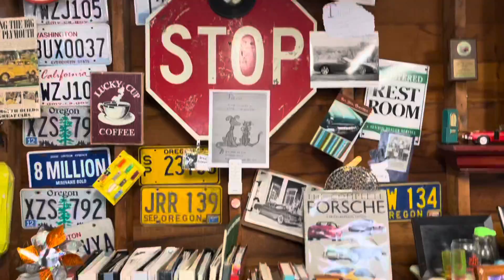White Christmas in Longview￼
“White” Christmas with all the kids plus as a bonus driving to the store to get eggnog in the 1959 Sprite￼!